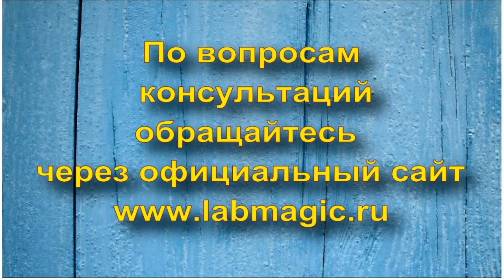Заговор от измен мужа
Мастер и шаман -шуа Владислав демонстрирует ритуал и заговор от измен мужа. Для совершения этого ритуала купите мужу в подарок серебряное кольцо или перстень, но прежде чем подарить его, опустите в стакан чистой воды и произнесите на неё этот заговор:
«Вода – водица, пусть твоя сила в кольце закрепится, закрой моего милого (имя любимого) от чужого желания, да от тайного свидания. А мне для него вовек любимой быть, про ревность забыть. Истинно».
Воду нужно выпить, чувствуя мощь этой стихии, а кольцо подарить мужу. Важно чтобы он его надел хотя бы один раз. А лучше всего, чтобы носил постоянно.